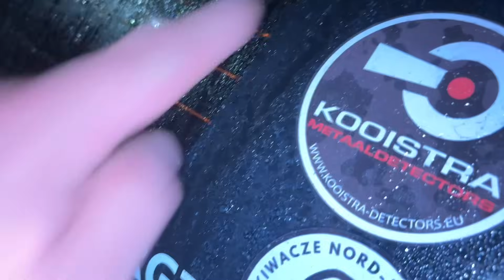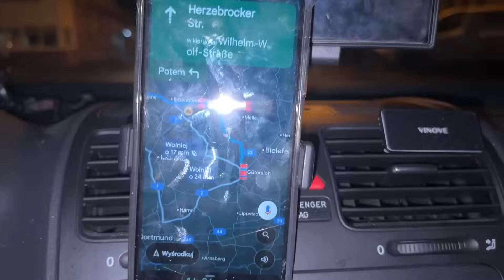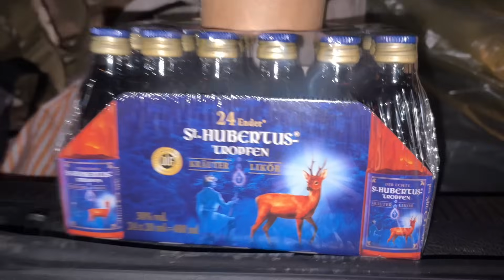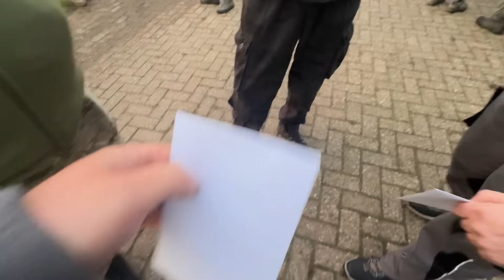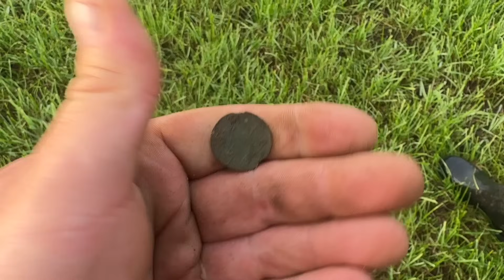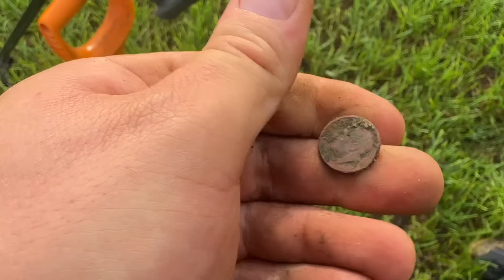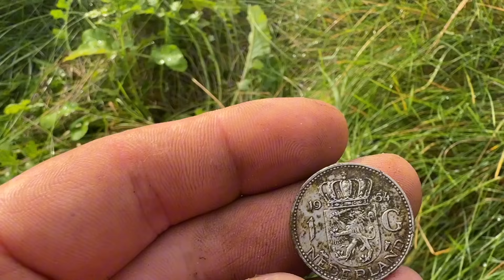Gdzie myśmy trafili. Poszukiwania skarbów czy Halloween!!! Zlot w Holandii Cz.1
Jesteś zainteresowany kupnem wykrywacza albo akcesoriami do poszukiwań? Tu znajdziesz wszystko co potrzebujesz!!!

Nowe filmy są w każdą Niedzielę o godzinie 9:00 rano!!!